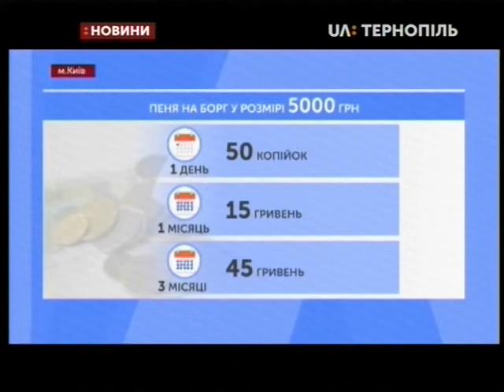01.05.2019. Новини. 19:00